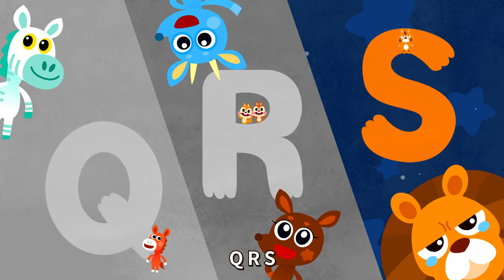英文字母歌 | ABC Song | Wekiz Nursery Rhymes & Songs For Children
★ Lyrics

现在我会ABC
大家跟我来唱吧

现在我会ABC
大家一起来唱啊